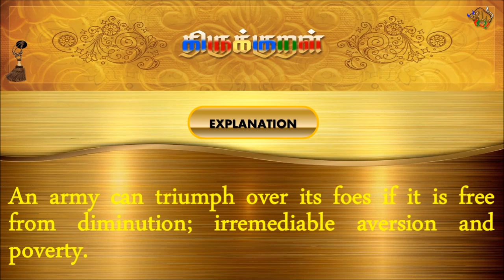திருக்குறள்/THIRUKKURAL (769/1330) - சிறுமையும் செல்லாத் - படைமாட்சி (TAMIL/ENGLISH)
திருக்குறள்/THIRUKKURAL - TAMIL/ENGLISH

பால்: பொருட்பால்
இயல்: படையியல்
அதிகாரம்: படைமாட்சி
குறள் 0769/1330
KURAL 0769/1330

“சிறுமையும் செல்லாத் துனியும் வறுமையும்
இல்லாயின் வெல்லும் படை.”